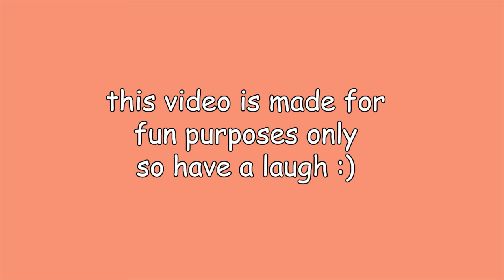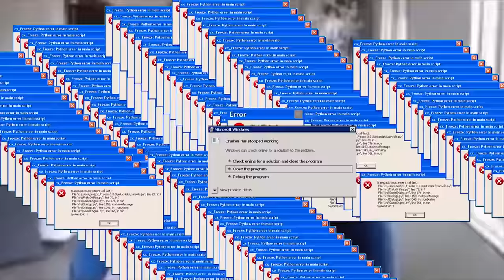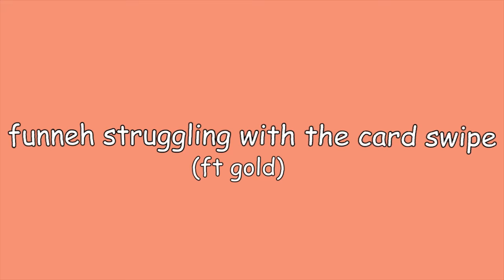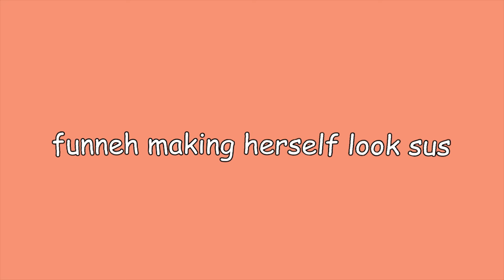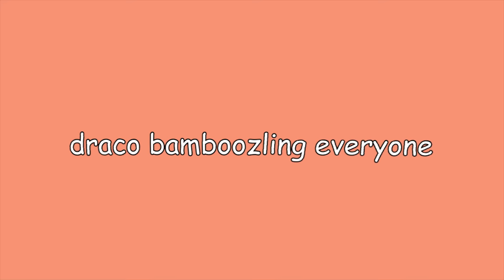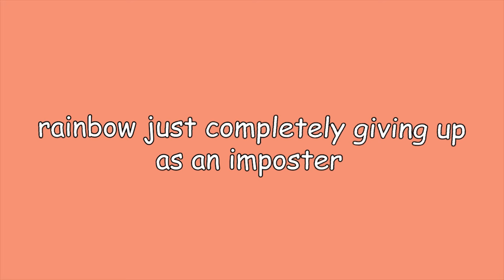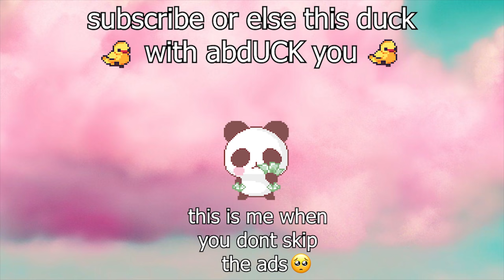krew being tall brain in among us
honestly i dont blame em its hard being big brain in among us but sISSY I've never seen anyone struggle so hard with the card swipe task 💀💀

Follow me???